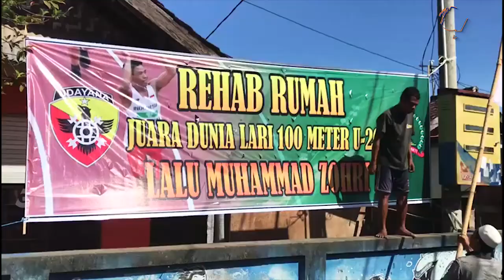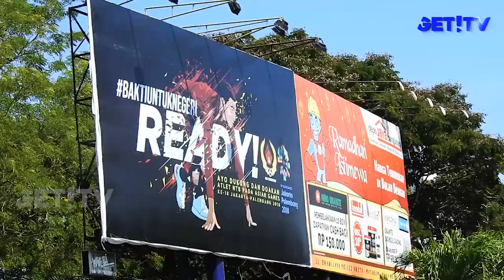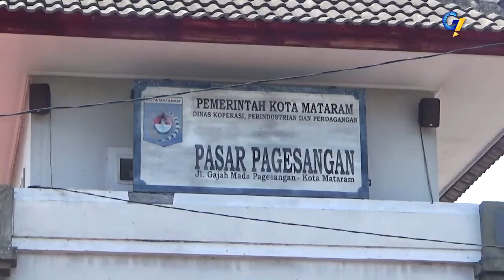GET! NEWS | 14 JULI 2018 | GET! TV